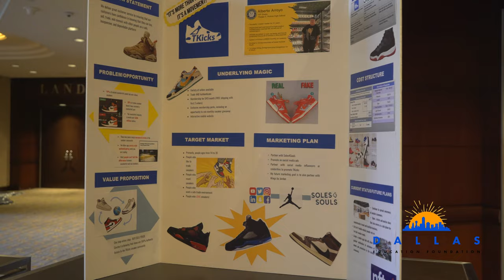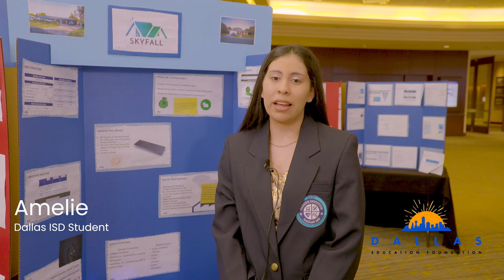Hilltop Holdings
Dallas ISD is predicted to be the economic engine for the city of Dallas in 10 years time, and the district's Career Institutes program is a critical component of this endeavor. To accelerate student success, Hilltop Securities joined forces with the Dallas Education Foundation and Dallas ISD to mentor our students and sponsor the year-long Entrepreneurship program. Students pitched their business ideas Shark Tank-style with winners moving on to the Regional and State Network for Teaching Entrepreneurship (NFTE) competitions. We are grateful to Hilltop for investing in our students and inspiring others to join them. Find out how your organization can support our Dallas ISD students, teachers, and schools